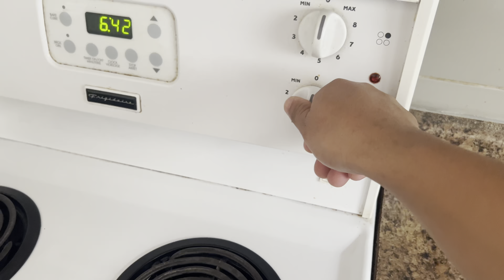3kg Spicy Pork Fry Eating Village Man | Big Pieces Pork Fry ! So Yummy | World Man Cooking